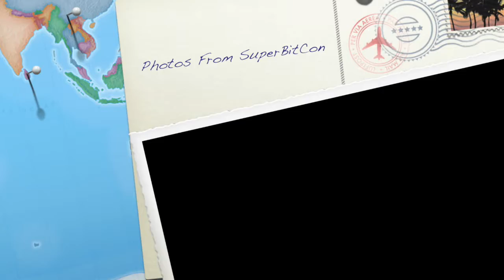Photo Collage From SuperBitCon (Includes Smooth McGroove)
provides a photo collage from SuperBitCon in Oklahoma City. That IS Smooth McGroove with me at the beginning of the set! The preview may not show him even though I uploaded a custom thumbnail.